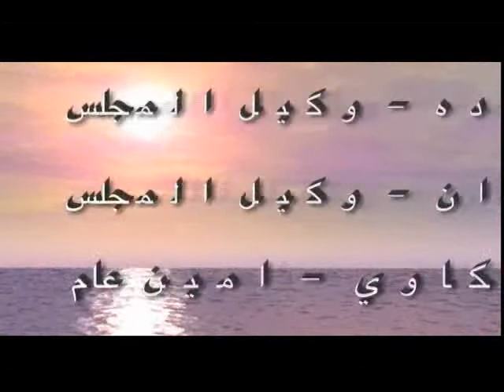صوت الحق و القانون - د.ماجد الشربينى ، إعداد/علاء الديدي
نقابة محامين الجيزه برنامج " صوت الحق و القانون 2010 "
رئيس أكاديمية البحث العلمى و الحديث عن القوانين و اللوائح التى تحكم البحث العلمى
إعداد / علاء الديدي - إخراج / فاتن شركس